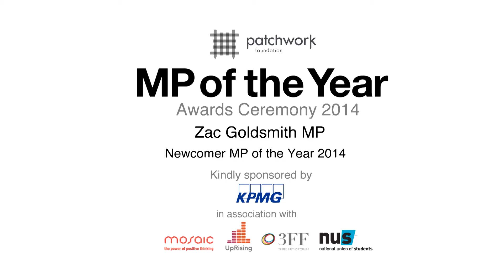Interview - Zac Goldsmith MP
Winner of NewComer MP of the Year 2014

MP of the Year Awards Ceremony 2014. Hosted by Mr Speaker, Rt Hon John Bercow MP.  In association with Mosaic, UpRising, 3FF and NUS.